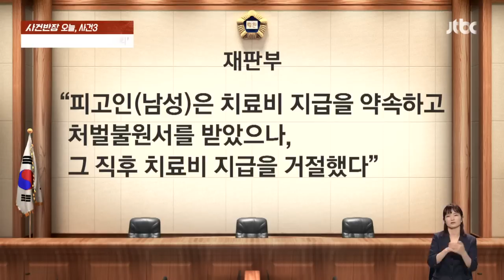말다툼이 주먹다짐으로…연인 간 '쌍방폭행' 엇갈린 판결, 왜? / JTBC 사건반장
지난 2월, 경북 포항시의 한 도로를 달리던 연인은 차 안에서 말다툼을 벌이기 시작했습니다. 언쟁이 격해지자 여성은 운전 중인 남자친구의 얼굴을 주먹으로 때렸고, 남성 역시 곧장 도로에 차를 세운 뒤, 여자친구에게 '니킥'을 날려버리는데요. 결국 도로 위에서 난투극을 벌인 이들에게 재판부는 나란히 유죄 판결을 내렸습니다. 하지만 여성에겐 벌금 300만원, 남성에겐 8개월의 징역형이 선고됐는데요. 두 사람의 처벌이 엇갈린 이윤, 무엇이었을까요?